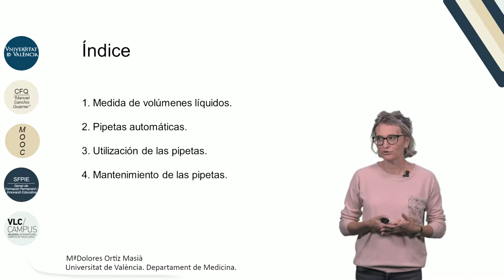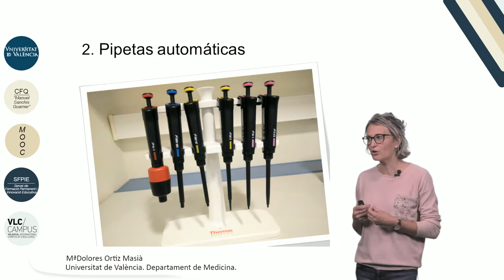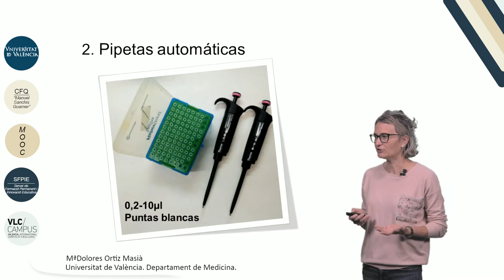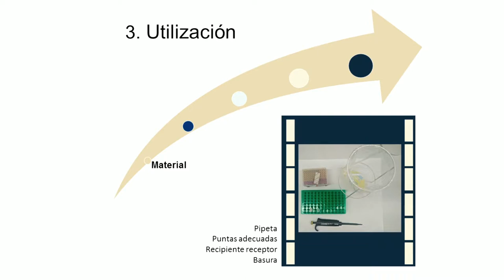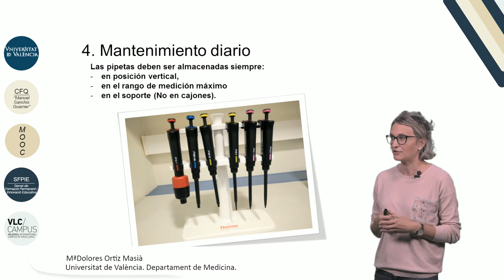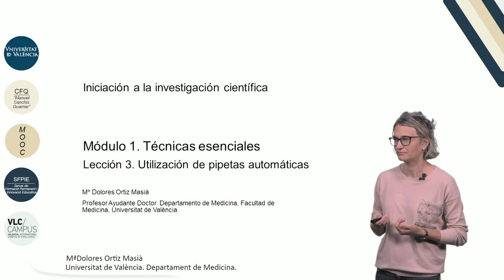1.3. Utilización de pipetas automáticas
"Autor: Ortiz Masiá, Mª Dolores
Serie: MOOC Iniciación a la investigación científica
Año: 2017
Resumen: En el tema se aprende a  utilizar las pipetas automáticas de una forma correcta, eligiendo correctamente la pipeta según el volumen a pipetear. También se detalla cómo debe realizarse el mantenimiento de las pipetas automáticas